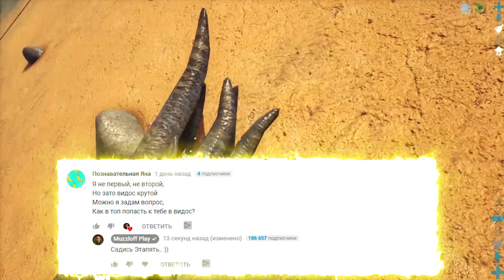Приручаем ХИМЕРУ И КАДАВАРЕКСА - Мифическое Выживание - ARK #22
Двадцать второй выпуск выживания на Карте HOPE, с модификациями Eco Decor (красивые постройки и предметы), Pyria: Mythos Evolved и Additional Creatures. В этом выпуске мы приручим себе Химеру и КАДАВАРЕКСА и посмотрим, кто из них лучше и сильнее.

Будучи выброшенным голым на берег таинственного острова под названием ARK, замерзая и умирая с голоду, вам придется использовать всю свою хитрость и ресурсы, чтобы убивать или приручать и разводить громадных динозавров и других первобытных существ, населяющих остров. Охотьтесь, собирайте ресурсы, создавайте предметы, выращивайте культуры, исследуйте технологии и стройте укрытия, чтобы противостоять погодным условиям и хранить ценности. Объединяйтесь с сотней других игроков (или охотьтесь на них), чтобы выживать, властвовать... и преодолевать трудности!

Ark Survival Evolved Одиночка
АРК Карта Hope
АРК Карта Хоуп
мод Pyria: Mythos Evolved
мод Additional Creatures
Арк Сурвайвал Мифическое Выживание